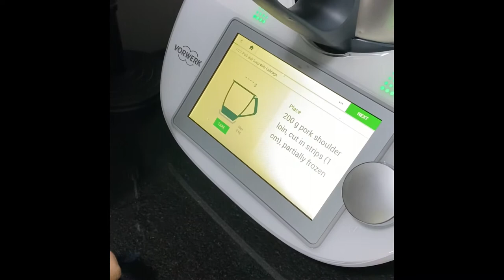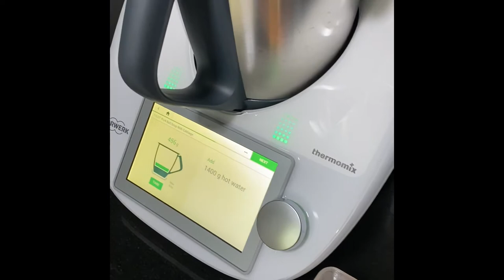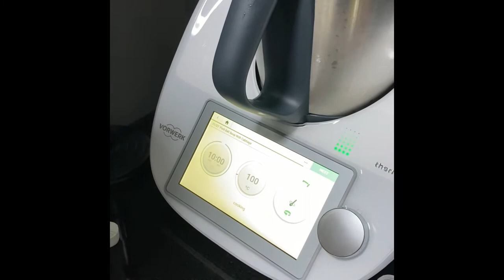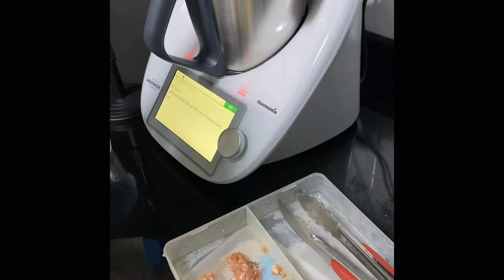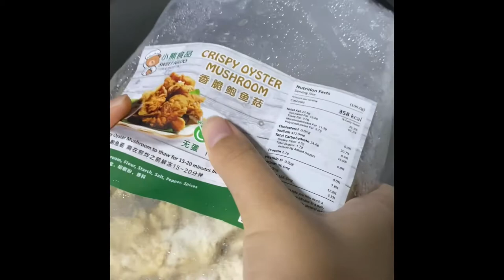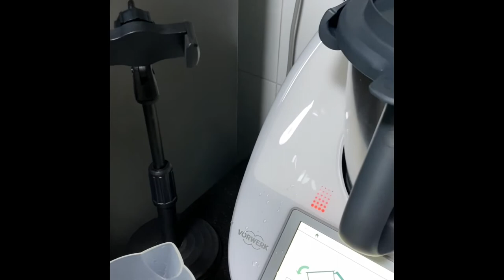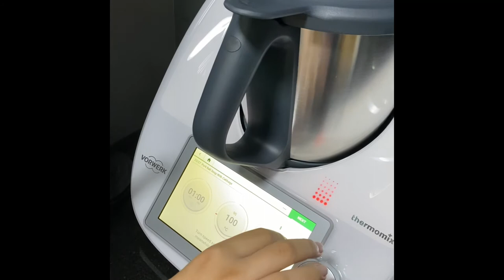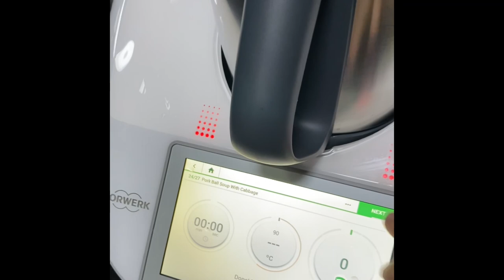Thermomix & Ninja - Dinner (1soup, 1 fish, 1 mushroom)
Trying out a soup recipe for the first time. Made mistake of adding tofu too soon, added too much water to my fish broth. Points taken to add them last with xiaobaicai and do a speed 1 reverse spoon prior to serving.

**Last 10mins, i amend to 15mins varoma to steam rice and fish on top. So first 10mins of cooking soup can dun need to place varoma dish for steaming yet

Steam Fish:
Marinate with chilli pepper rub frm Marks & Spencer, thai chilli flakes, hua tiao and thai fish sauce & ginger shreds.